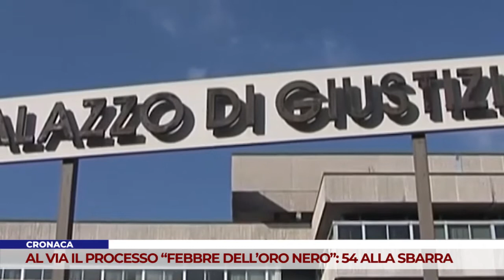CRONACA. AL VIA IL PROCESSO “FEBBRE DELL’ORO NERO”: 54 ALLA SBARRA